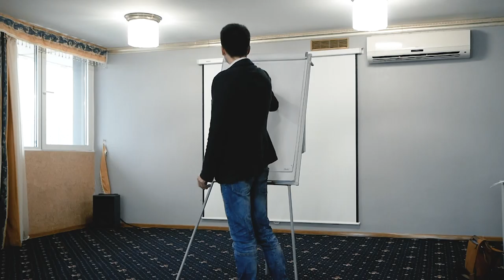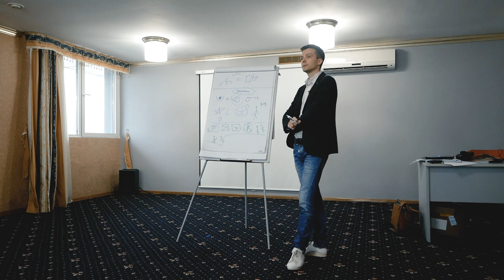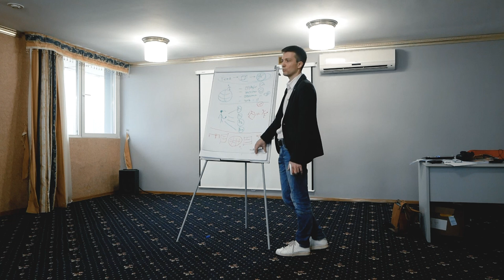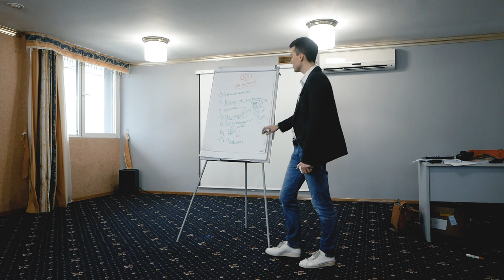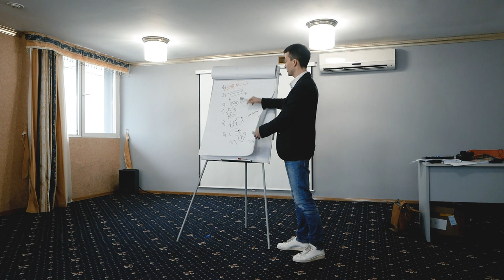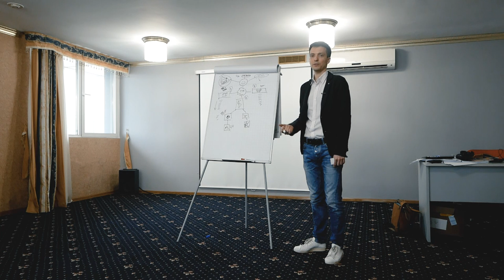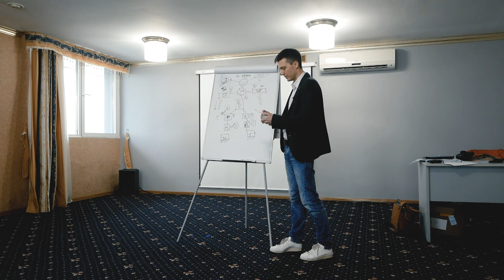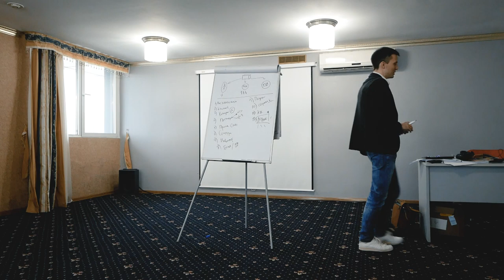Упаковка - Гений 1 - Теория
Перед тем как продавать компания (или личность) должны упаковаться. Иначе будет сливать деньги впустую. На видео - определение и детализация понятия. Ставьте "+", напишите пару фраз о себе в комментариях, если хотите разобраться в теме, сделать крутую упаковку и повысить продажи на практике. Кто вы, что продаете, почему, удалось ли уже найти уникальность? Хотите сделать упаковку?